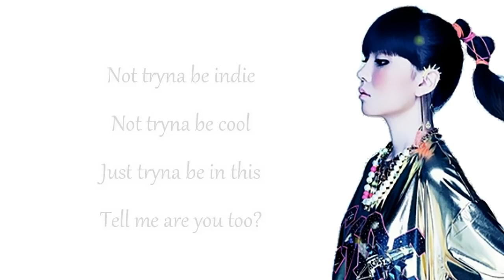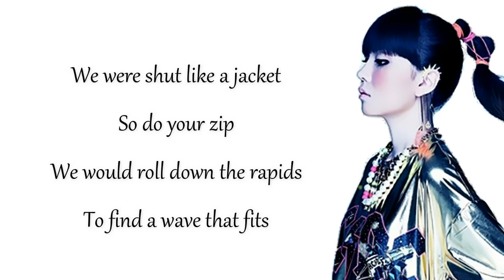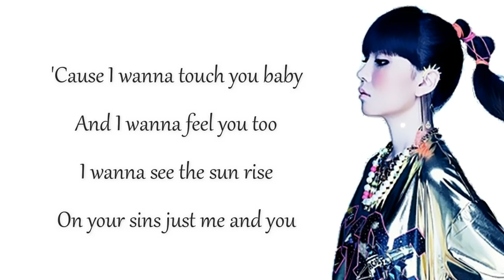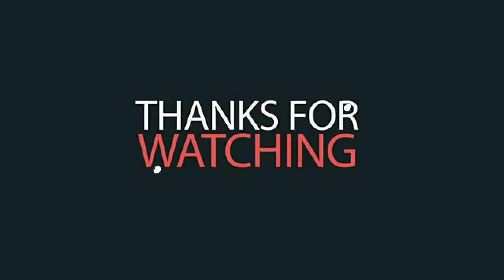ZAYN - DUSK TILL DAWN ft. Sia ( Cover by J.Fla ) (Lyrics)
Hey ! Guys.
So, this video is about lyrics for a beautiful cover of " DUSK TILL DAWN " song by ZAYN ft. Sia, covering by J.Fla.